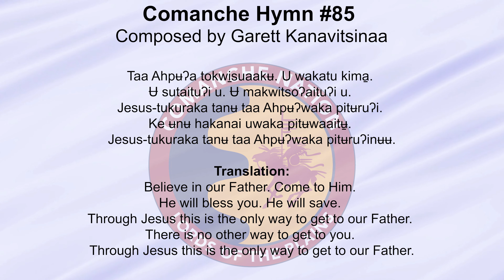Comanche Hymn #85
Composed by Garett Kanavitsinaa